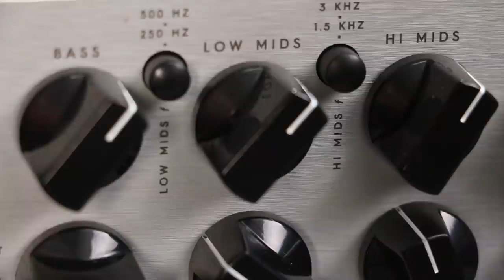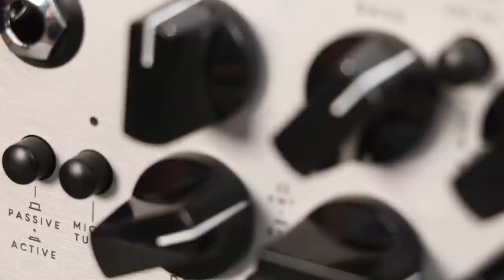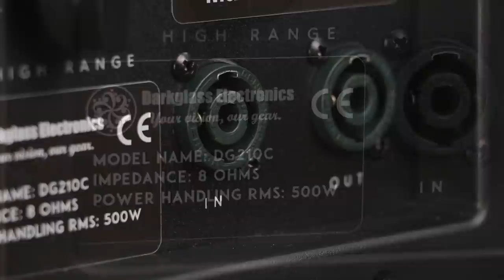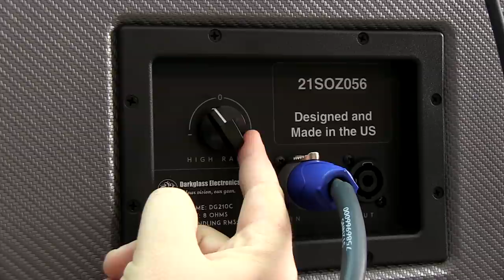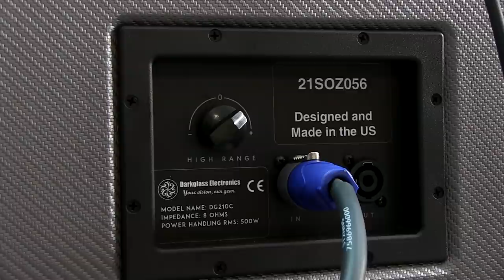Darkglass Microtubes 500 and DG210C Bass Demo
Signal chain: Will - *Various Basses* - Microtubes 500 - DG210C - Shure Beta 52

Darkglass Microtubes 500

Unless otherwise specified, the majority of tones in this video are a combination of the direct output and speaker.

Basses used:

Fender Deluxe PJ Bass with EMG GZR Set

Bassic Gear Review Super Squier Jazz Bass

Sterling Ray34

Schecter Stiletto Custom 5

1981 Gibson Victory Artist Bass

James Trussart SteelCaster Bass

James Trussart SteelTop Caster Bass with Aguilar Soapbars

James Trussart SteelScrollPeg Bass

Mics used:

Shure Beta 52

Shure Beta 57

Avantone CK-1